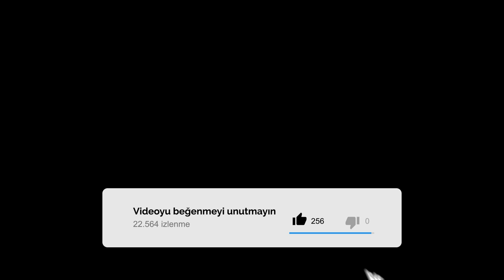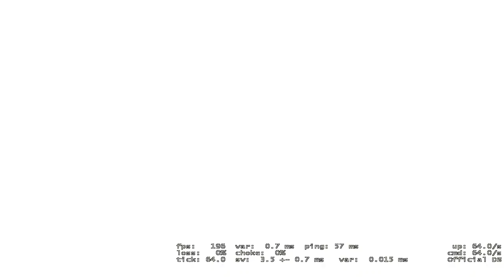ÇİĞKÖFTECİ ALİ USTANIN BURADA NE İŞİ VAR ?😮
Oyuna çiğ köfteci ali usta gelirse ne mi olur?

Silverdan Globale serimizin bu bölümünde karşımıza kimler geldi kimleer! (3.Bölüm)